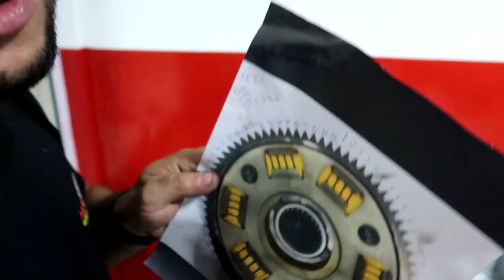BOLOLO ALTO GIRO MOTORES QUASE PRONTO PARA O PEGA!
BRUNITEC
DIGAM QUE VEIO PELA ALTO GIRO

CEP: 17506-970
MARILÍA - SP

👇QUER PREPARAR SUA MOTO? LIGUE JÁ!👇

📞 CONTATO PROFISSIONAL